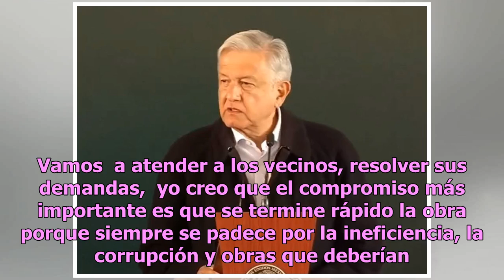AMLO y Sheinbaum recorren obras de ampliación de Línea 12 del Metro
La mañana de este jueves, el presidente Andrés Manuel López Obrador (AMLO) realizó un recorrido de supervisión para la ampliación de la Línea 12 del Metro de la Ciudad de México (CDMX). Acompañado por la jefa de Gobierno Claudia Sheinbaum y del titular de la Secretaría de Comunicaciones y Transporte...